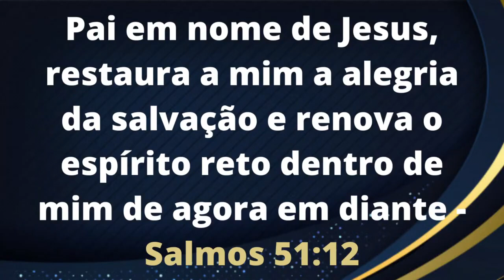Orando_a_Bíblia​ / Salmos 51:12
Salmos 51:12 Torna a dar-me a alegria da tua salvação, e sustém-me com um espírito voluntário.

”Mas nós perseveramos na palavra e na oração — Atos6:4”

📕 Temos apostilas! Confere aí em baixo:
 ◾Escola de Libertação
 ◾30 dias de jejum e oração
 ◾Como devolver as setas malignas
 ◾441 temas de oração|21 meia noites de oração

🙏🏽Como fazer para ser salvo?
Assista estes vídeos abaixo, siga as instruções, tome uma decisão e depois fale com o nosso time.
Vídeo 4: Podemos perder a Salvação?

A decisão é sua de assistir e decidir, mas eu e minha casa decidimos servir ao Senhor Jeová o GRANDE EU SOU.

🖤Este canal foi criado pelo nosso saudoso Pr. Izaias dos Santos (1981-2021)